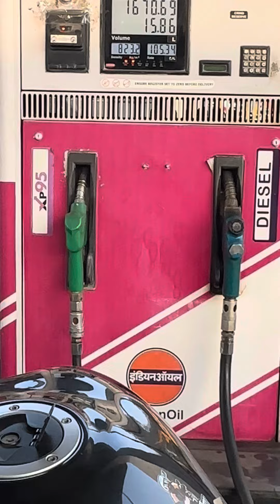Mini Vlog Mata Chintapurni Day 1